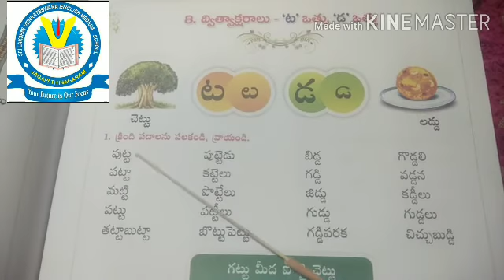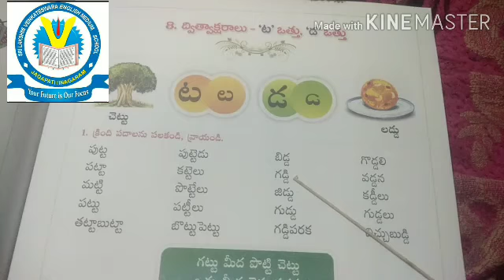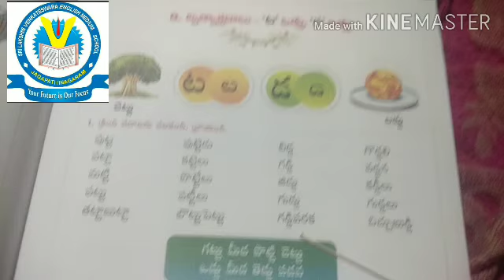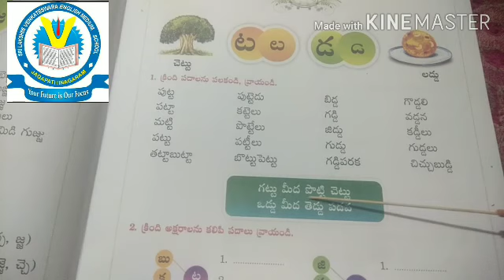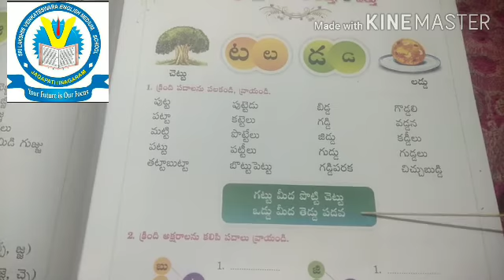TELUGU, Class 2, L-8, దిత్వాక్షరాలు ట ఒత్తు, డ ఒత్తు,.